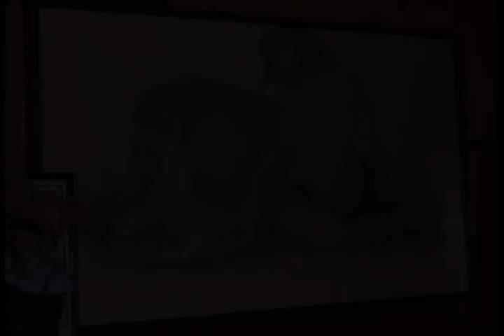Cecil Otter- The Poet Is Rapist Instrumental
on the cd "Rebel Yellow"